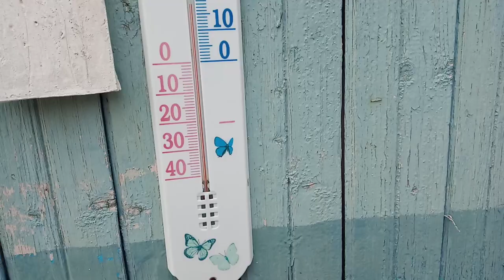Какое будет лето? Пока не очень...